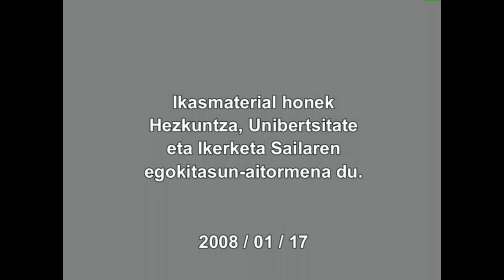ARGAZKILARITZA DIGITALA: Lanean -II- (Atarikoa)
Atal honetan argazki-kamera digitalarekin lanean jarraituko dugu. Honako honetan argazki-kamera digitalak nola doitu kasiko dugu eta artxibo formatuak zer diren eta nolakoak erabil ditzakegun ikusiko dugu.
Irakasmaila: Batxilergoa
Jakintzagaia: Irudia(irudi digitala)
Hizkuntza: Euskara